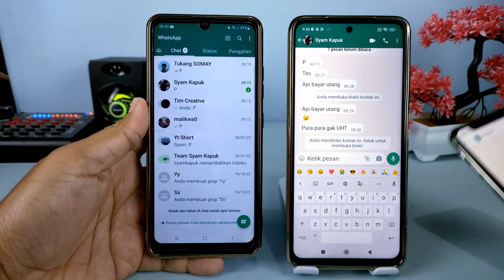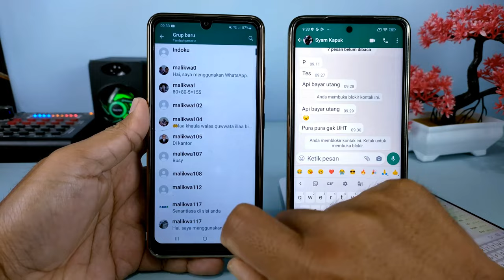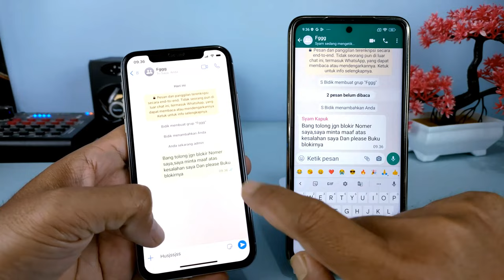Cara Kirim Chat Ke Teman Yang Memblokir Kita Menggunakan Nomer Yang Sama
Hai Teman Syam Kapuk semua, seperti kita ketahui jika seseorang memblokir nomor kita di WhatsApp, maka bisa dipastikan nomor yang diblokir tersebut tidak akan bisa mengirimkan chat,pesan suara, melakukan panggilan suara dan juga video call.

Nah jika kalian diblokir oleh seseorang dan ingin tetap mengirimkan chat ataupun pesan suara menggunakan nomor yang sama, ada acara yang sebenarnya sangat mudah sekali dan tidak memerlukan aplikasi tambahan apapun.

Terima Kasih